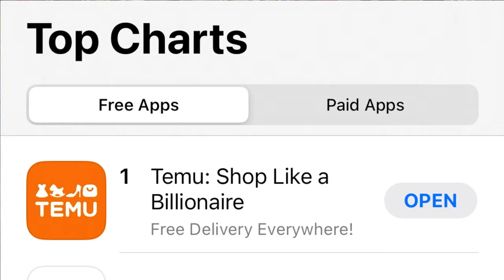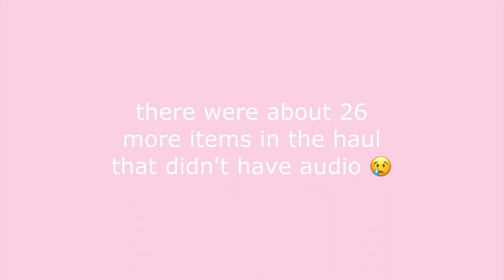HUGE $200 TEMU HAUL 📦 (I Bought 50+ Items) *i'm shook*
This new VIRAL shopping app is trending #1 on the USA app charts 👀 I put it to the test to see if it's worth the hype. In this Temu haul, I bought $200 worth of merchandise from Temu, totaling in at a whopping 50+ items! I'll be unboxing my HUGE order from Temu with you, to see if this viral shopping app lives up to its newfound reputation. PLUS! ❤️ Rules for entry are listed at the end of the video, but be sure to watch the entire video to grab the secret passcode!

// ✧ VIDEO CHAPTERS ✧
00:00-00:54 ☞ Video Intro
00:55-01:58 ☞ Unboxing My Temu Order
01:59-14:42 ☞ Temu Haul (50 + items!)
14:43-14:56 ☞ Woopsie! Technical Difficulties!
14:57-16:06 ☞ GIVEAWAY - How To Enter!
16:06-16:23 ☞ GIVEAWAY - End Date!
16:24-16:57 ☞ My Thoughts On Temu
16:58-17:05 ☞ Video Outro

(SERIOUS BUSINESS ONLY, SPAM WILL BE BLOCKED.)

// HOW TO SHOW YOUR SUPPORT
💖 You can send me a ✧SUPER THANKS✧! Click the heart icon (with the $ sign in the middle!) under any of my videos to send a tip, and be featured in an exclusive comment!✨
💖 Send me something from Amazon ✧ ☞

Filmed, edited, and published by Shea Hudson.

You're now watching: HUGE $200 TEMU HAUL 📦 (I Bought 50+ Items) *i'm shook*